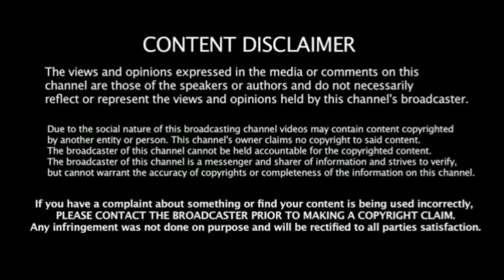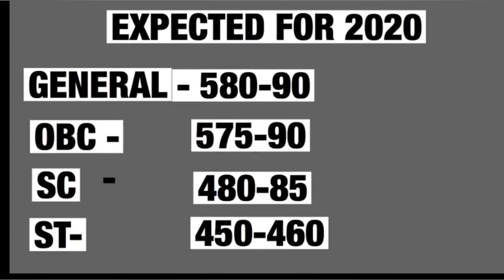⭕MOST EXPECTED CUTOFF OF NEET 2020 FOR GOVERNMENT COLLEGE ALL INDIA QUOTA|SEATS INCREASED MBBS|BDS🔴🔴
National Eligibility Cum Entrance Test (UG), 2020 (NEET-UG-2020)will be conducted by National Testing Agency (NTA).
NEET 2020 Expected Cutoff.
Category Minimum Qualifying Percentile Cut-off Marks
Unreserved (UR) 50th Percentile 720-140
Unreserved PH (UR-PH) 45th Percentile 140-130
6 more rows
NEET 2020 expected Cutoff: Get Latest Cutoff and Result - Edufever
Feedback
What is the NEET cut off for 2020?
Web results
NEET Cutoff 2020, Qualifying Percentile for GEN, EWS, SC, ST, OBC ...
NEET 2020 Expected Category-wise Cut Off. NEET 2020 Cut Offneet news 2020 today,
neet 2020 latest news exam date can be expected on lines of previous year NEET Cut Off. NEET 2019 ...
NEET cut off for UR (in marks): 134 marks | equal to 50th percentile
NEET cut off for reserved candidate: 107 marks | equal to 40th percentile
Number of candidates qualified: 7,97,042
Number of candidates appeared: 14,10,755
NEET 2020 Rank List, Topper ...
Eligibility
Seat Intake
Admission to Ayush ...
Counselling
Merit List
Omr Sheet And Answer Key
VIDEOS
Video result for neet expected cutoff
PREVIEW
47:47
Expected NEET Cut-Off 2020 State-Wise Top Medical Colleges By Dr. Vani ...
YouTube · Vedantu Biotonic
4 weeks ago
PREVIEW
45:45
NEET 2020 Expected Cut-off marks for Govt Medical Colleges | Minimum ...
YouTube · Goprep: NEET Preparation
Apr 8, 2020
Video result for neet expected cutoff32:12
NEET 2020 Expected Cut-off Marks for AIIMS 2020 | Minimum Marks Required ...
Apr 15, 2020
Video result for neet expected cutoff54:33
70 Days NEET Strategy 2020 and Expected NEET CutOff 2020 | NEET ...
YouTube · VEDANTU NEET MADE EJEE
5 days ago
Web results
NEET 2020 – Know expected cutoff and section-wise analysis
Video for neet expected cutoff